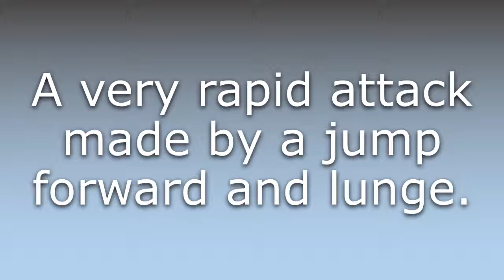What does Ballestra mean?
What does Ballestra mean in English? Learn the meaning of Ballestra.